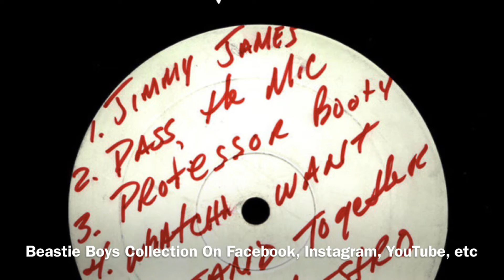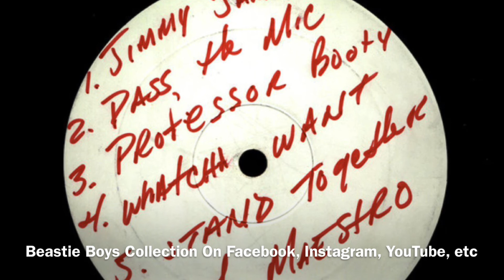Beastie Boys-Gratitude ( 8/19/2007 Los Angeles, California )